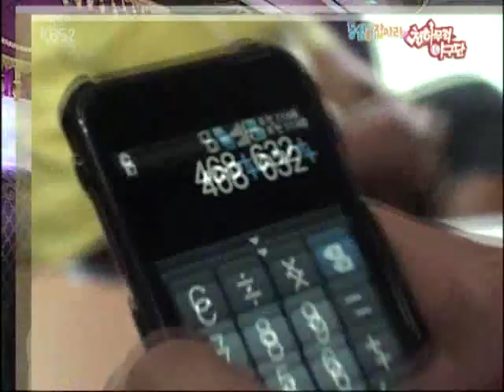Oh Ji Ho's Amazing Mental Arithmetic Skill - 2010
Invincible Saturday - Ep 72 - 25 Sep 2010